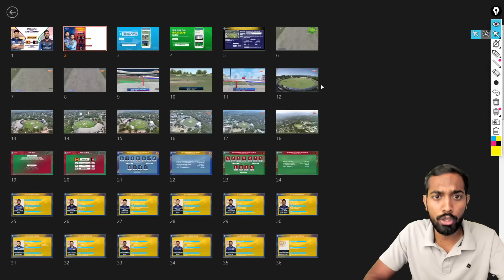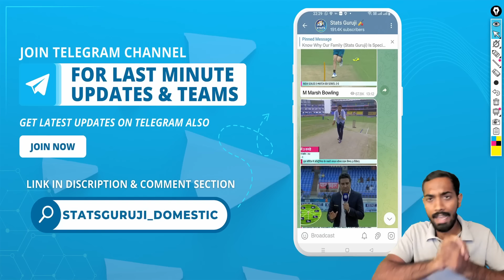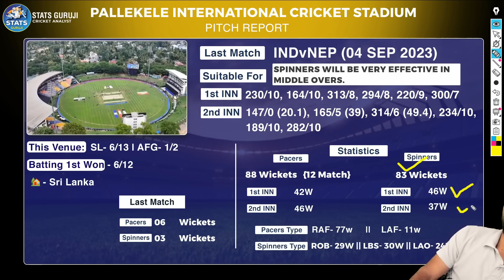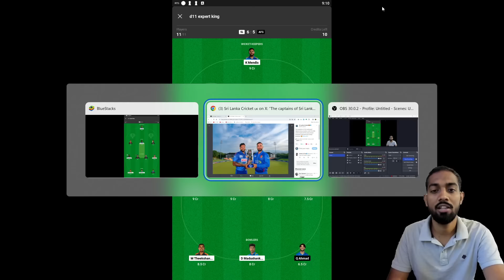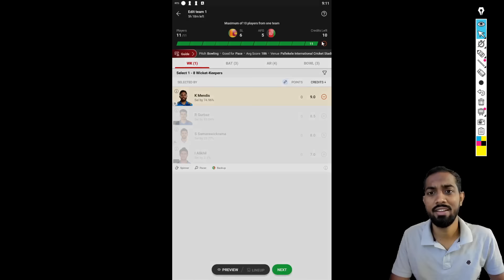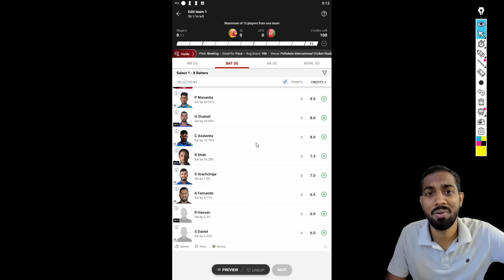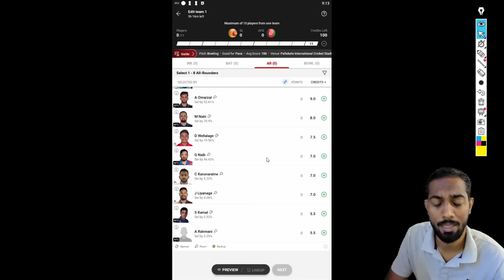SL vs AFG, SL vs AFG 1st ODI Prediction, Sri Lanka vs Afghanistan Prediction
SL vs AFG Team, SL vs AFG 1st ODI Prediction, Sri Lanka vs Afghanistan Prediction

1. This analysis is based on my

2. Fantasy Sports takes great care to comply with all central and state legislation in India to ensure that  users are fully protected. Every contest on the platform is carefully designed to comply with applicable statutes and regulations in India.